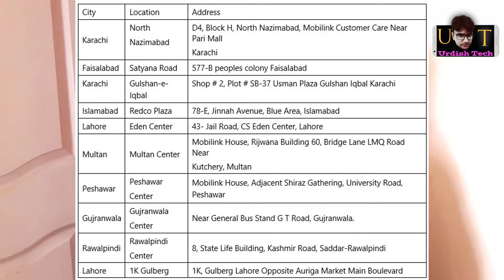How to Buy Xiaomi Mobiles in Pakistan - xiaomi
Help our Channel While Buying Online
Buy Xiaomi Mobiles from Jazz Franchize
Now you can get xiaomi mobiles fom jazz experience center instead of buying online
Remove all Facebook friends in One Click